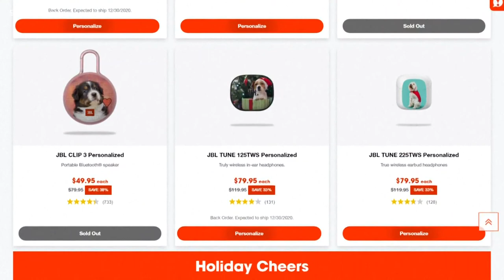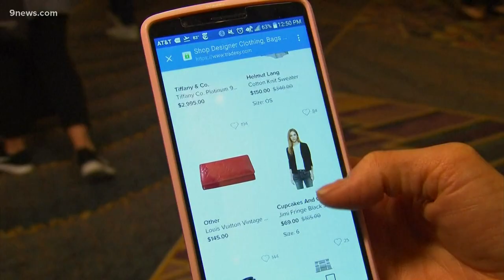Last minute gift ideas for the holiday season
Still searching for stocking stuffers? Here are some last minute gift suggestions for the 2020 holiday season.

9NEWS (KUSA) is located in Denver, Colorado.